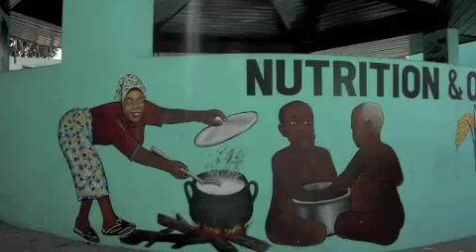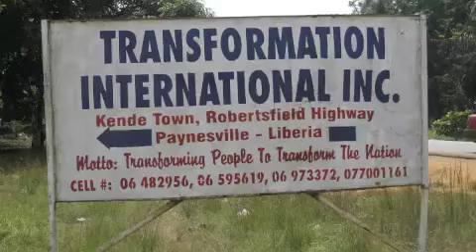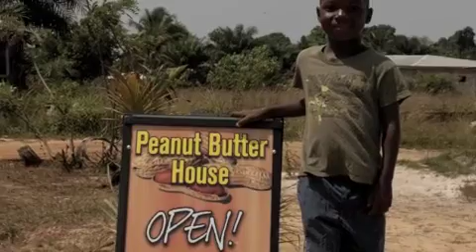PBH at a Glance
Project underway in Monrovia, Liberia